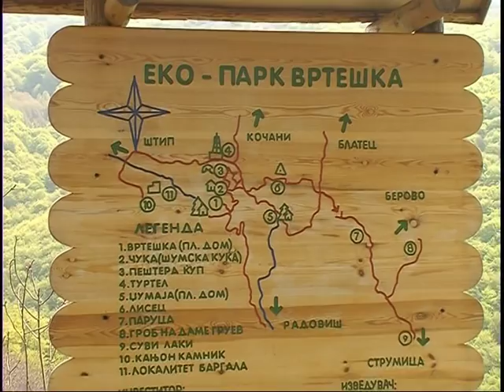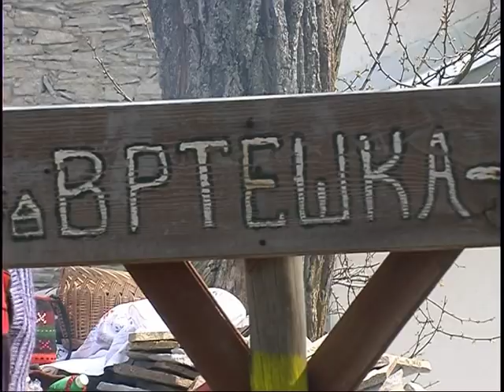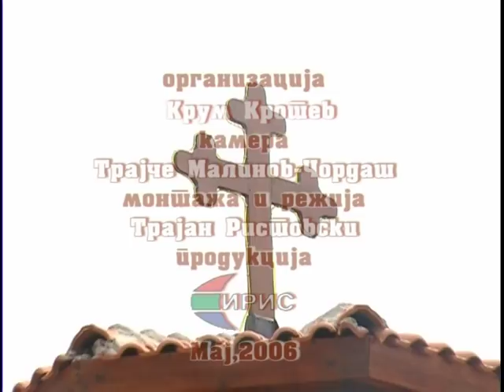eko park vrteska